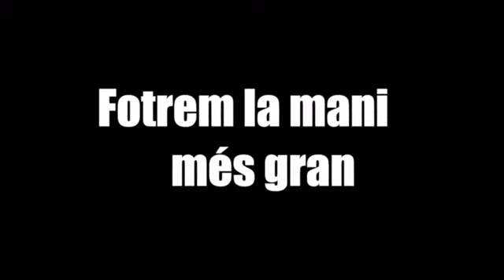Els bombers també hi seran a Brussel·les